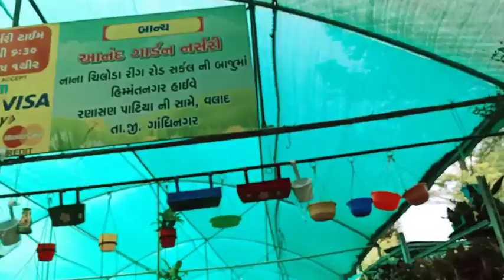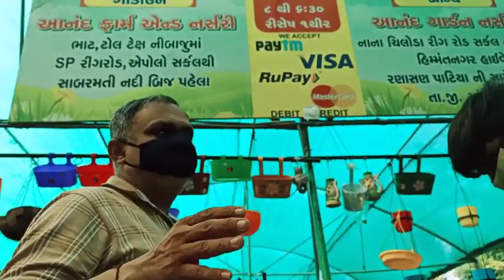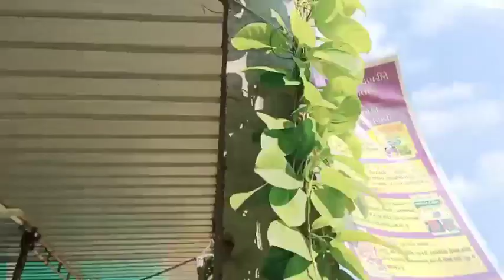How to Save A Dying Plant Some Tips | I Am Upset Because My Plant Is Dead | Orchid Plant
how to save plants vs zombies battle for neighborville,